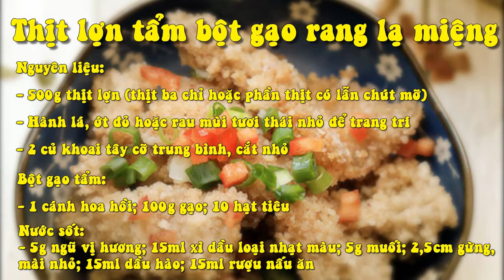Thịt lợn tẩm bột gạo rang lạ miệng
Công thức nấu ăn:
Thưởng thức món thịt lợn hấp bột gạo rang vừa ngon lại rất lạ miệng, chị em thử nhé!
Cách làm thịt lợn hấp bột gạo rang không khó làm.
Nguyên liệu:
- 500g thịt lợn (thịt ba chỉ hoặc phần thịt có lẫn chút mỡ)
- Hành lá, ớt đỏ hoặc rau mùi tươi thái nhỏ để trang trí
- 2 củ khoai tây cỡ trung bình, cắt nhỏ
Bột gạo tẩm:
- 1 cánh hoa hồi; 100g gạo; 10 hạt tiêu
Nước sốt:
- 5g ngũ vị hương; 15ml xì dầu loại nhạt màu; 5g muối; 2,5cm gừng, mài nhỏ; 15ml dầu hào; 15ml rượu nấu ăn